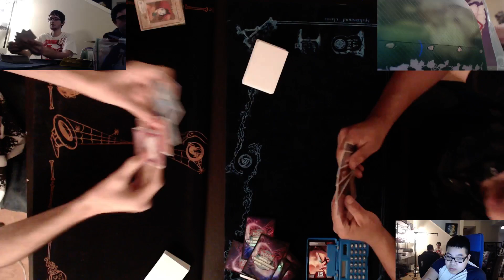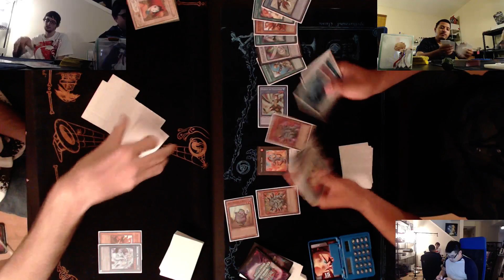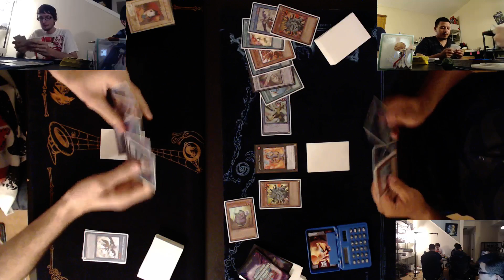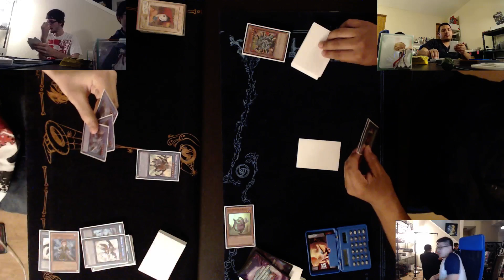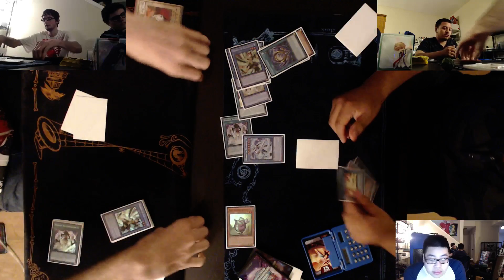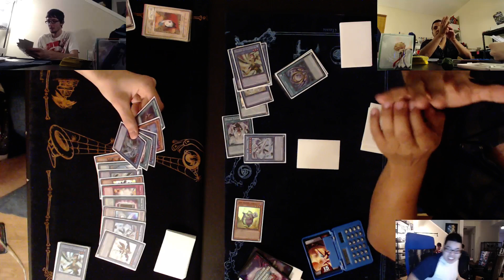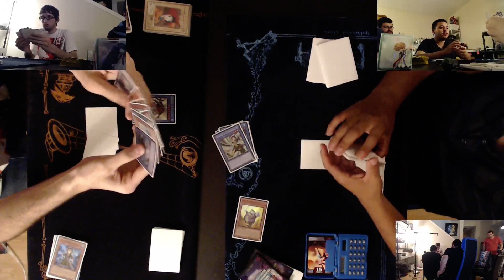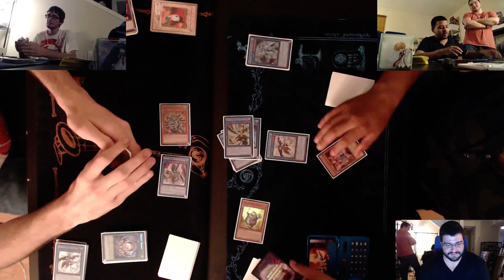Cam Neal (YCS Chiago Top 16 Nekroz) vs YCS Champ Oscar Zeleya (Nekroz) G3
If you missed table top nights live be sure to tune in @ to watch a lot of table top duels, and like this video and us on fbook @ to give us input and keep up!

Cam the Man Neal just topped an Oklahoma City 211 person regional and YCS Chicago, but now a champ stands in his way? What will happen in this three game thriller?